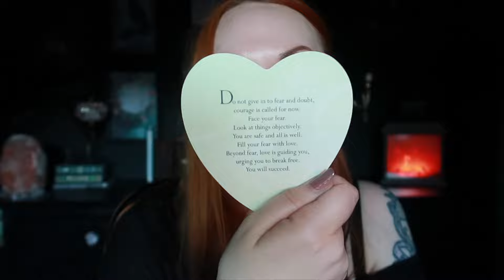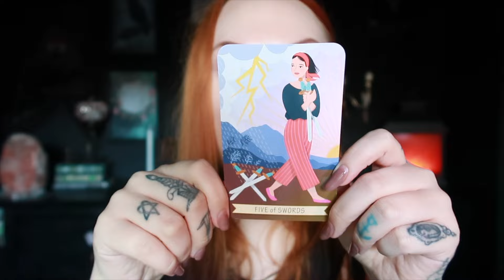Weekend Message Taking steps outside your mind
🌙 SandraAngelina
🔮SandraAngelinaTarot

My photography

Leo Rising 🔥
Scorpio Moon 🦂